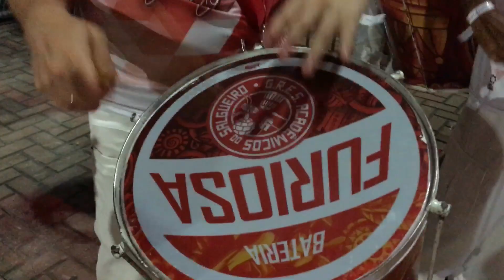BATERIA DO SALGUEIRO 2023 NO MINI DESFILE NA CIDADE DO SAMBA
Notícias das escolas de samba do Rio de Janeiro e de São Paulo você encontra no site CARNAVALESCO